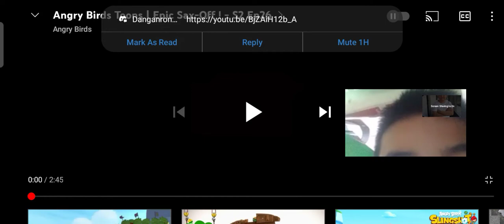angry birds toons s4 episode 12 saxophone battle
matilda and sax pig are fighting to the saxophone singing